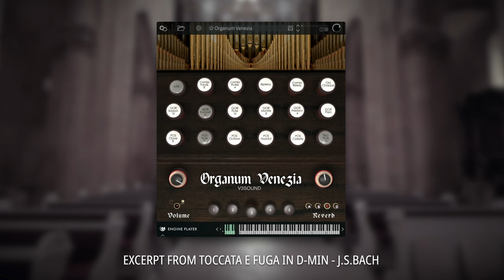Organum Venezia – Sound Demo | Engine Audio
Welcome to Organum Venezia for Engine Player!

Let us express our gratitude to all current owners of Organum Venezia. You can find this new version absolutely for free in your Best Service user account.

Are you curious about our new library? Then now is your opportunity to immersve yourself in the enchanting sounds of Organum Venezia, our debut release for Engine Player. Experience seamless control, breathtaking sound quality, and enjoy ultimate flexibility to bring your ideas to life.